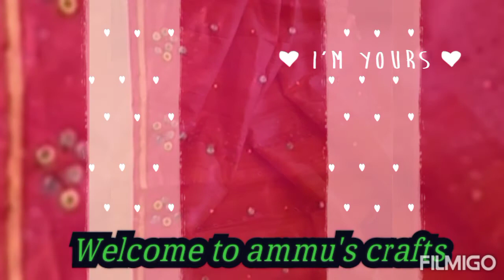how to do mirror work on plain sarees 😍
Low cost no cost